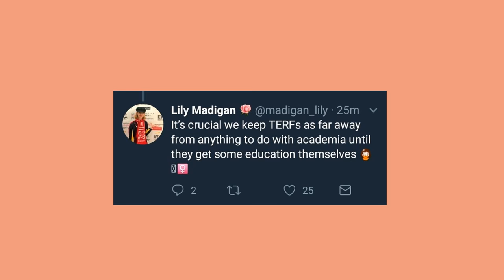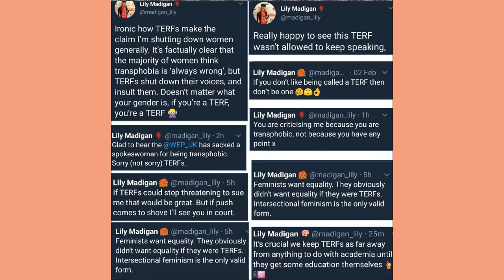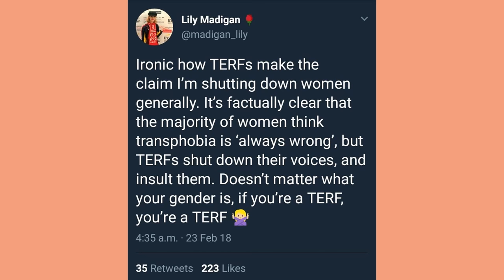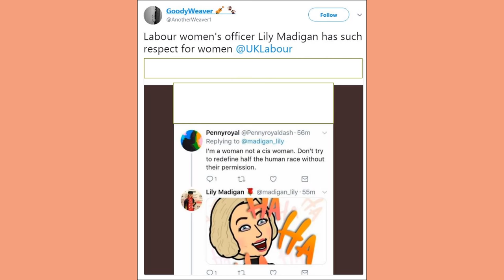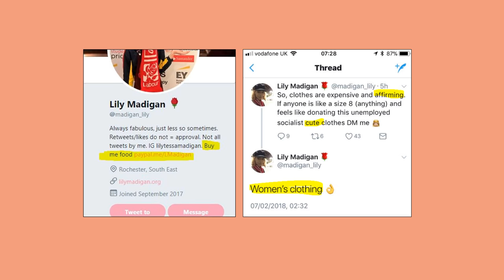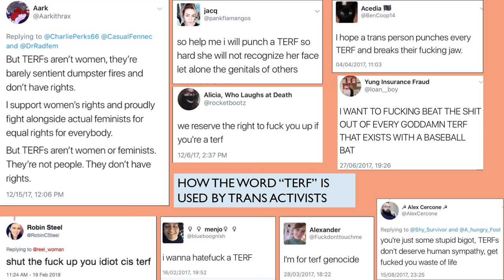THE FABULOUS LILY MADIGAN